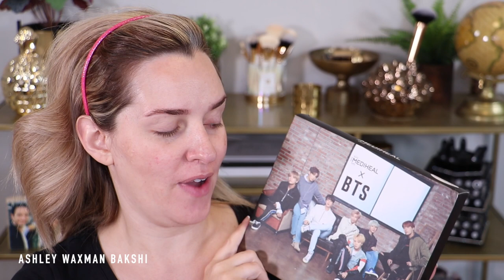מנסה איפור מקוריאה!!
♥ DERMALOGICA
עם אתר דרמלוג׳יקה אני עובדת באפיליאציה, זאת אומרת אם תבחרו לרכוש משהו בהאתר שלהם דרך הקישור שלי, אני מרוויחה עמלה קטנה. זו דרך טובה עבורי להתפרנס ואשמח לתשתמשו בקישורים שלי.  בתור הפרזנטורית שלהם הצופות שלי זוכות להטבה מיוחדת ומשתנה מידי חודש. על מנת לקבל את ההטבה אין צורך להוסיף אותו לסל, פשוט תדאגו להיכנס בכל פעם לאתר הרשמי של דרמלוג׳יקה ישראל דרך הקישור הזה בלבד ואוטומטית תקבלו את ההטבה.